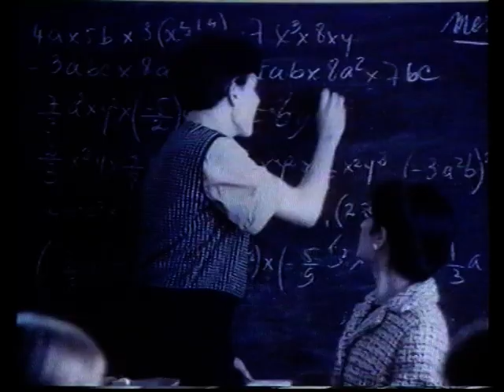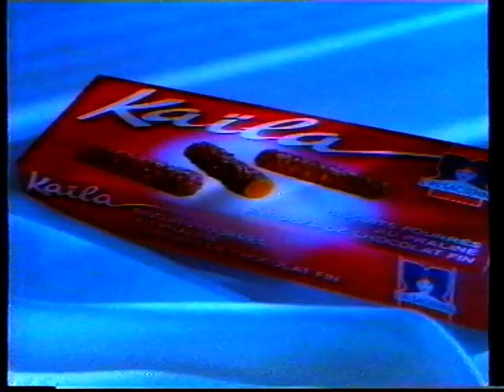TF1 - 9 Novembre 1991 - Publicités